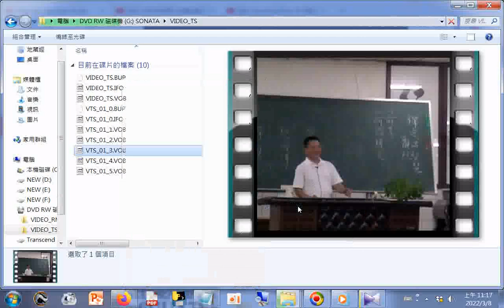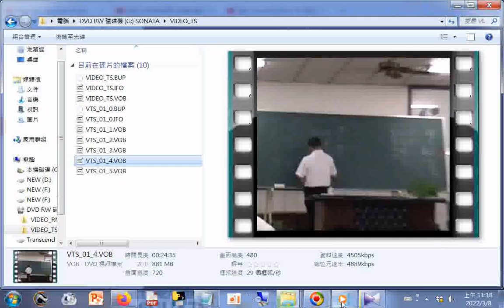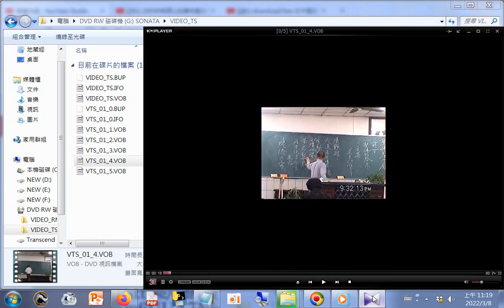2005DVD光碟片不易讀取，改為開啟資料夾，拖曳另存電腦硬碟內，再用windows media player程式播放...